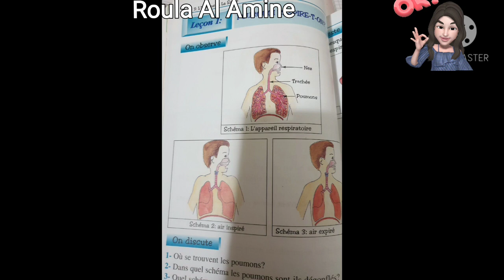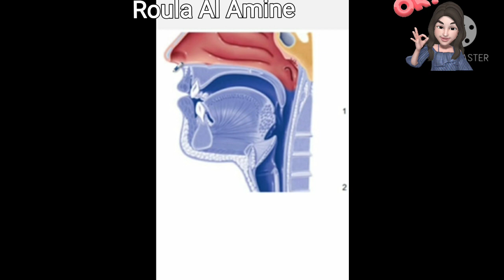l'appareil respiratoire partie 1 Eb3